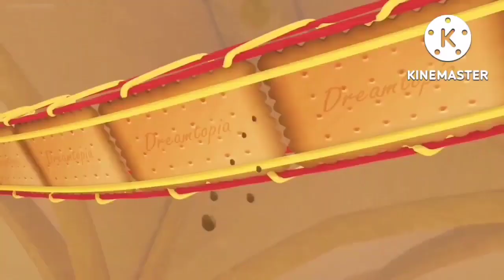The Sweetest Journey Barbie Dreamtopia Episode 5 Explained In Hindi/Urdu Summarized हिन्दी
The plot about the story is While on a nature hike with Barbie, Chelsea runs ahead as Barbie takes her own sweet time. Meanwhile in Dreamtopia, Princess Berry Swirl Barbie prepares the castle for the Sweet Pair Party, but Peanut Butter can’t find Jelly, so Chelsea help him find his partner in time for the big event.